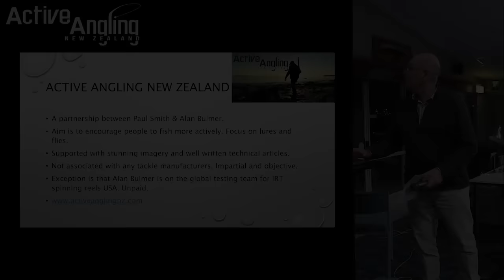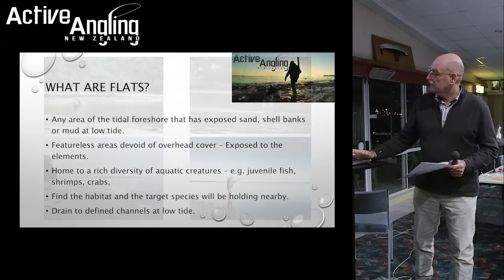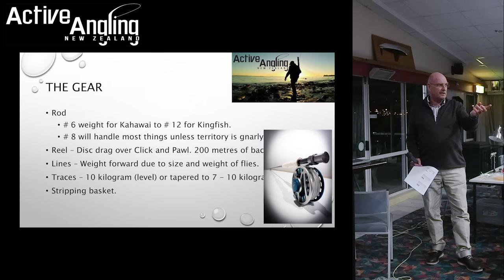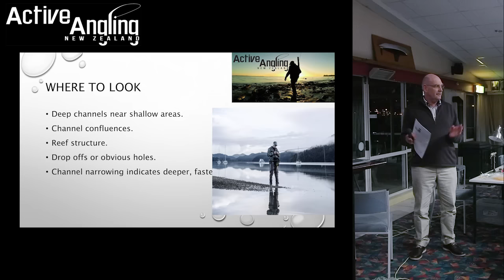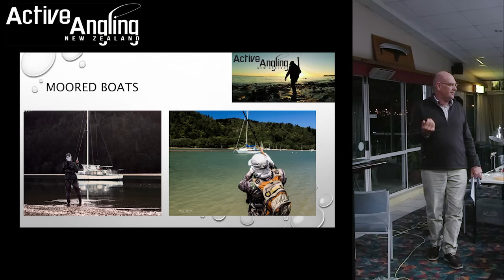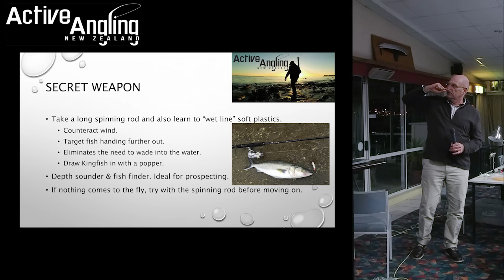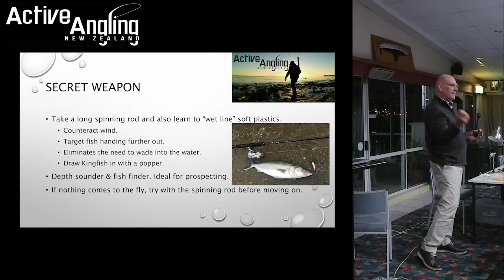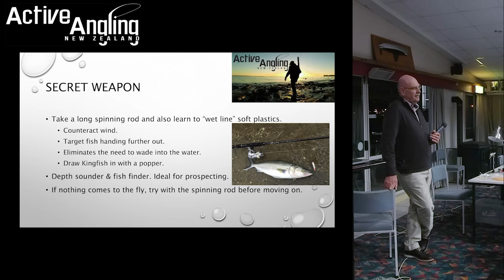Stalking the Flats - AFAC Presentation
Alan Bulmer presents "Stalking The Flats" to the Auckland Freshwater Anglers Club Inc.